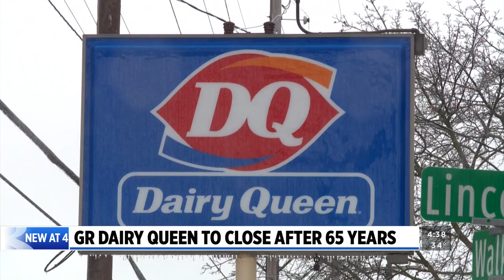Grand Rapids Dairy Queen to close after 65 years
One of West Michigan’s last Dairy Queen franchises announced on Facebook earlier this month that 2023 will be its final season.